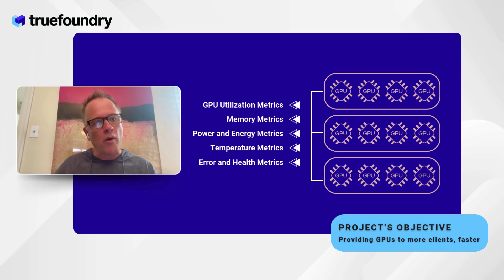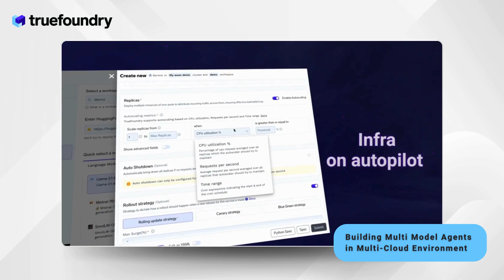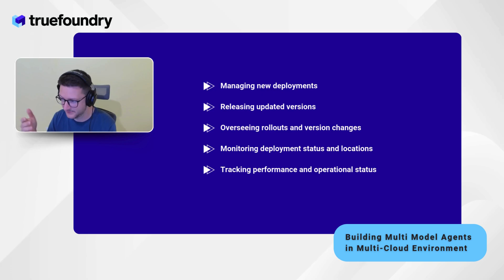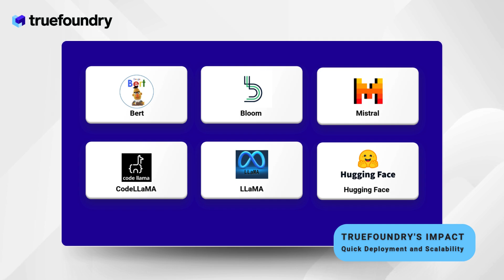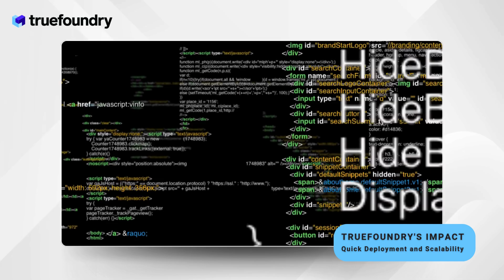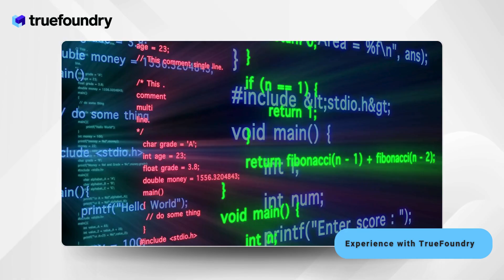How NVIDIA improves GPU Cluster Utilization with LLM Agents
TrueFoundry x NVIDIA

NVIDIA is the world's leading supplier of GPUs. With a never-seen-before demand for GPUs globally, the team wanted to improve the performance and utilization of GPU clusters in the data centers. This solution would help them provide GPUs to more clients and improve user experience by reducing the lag time between GPU requests and fulfillment.

The solution devised was an AI system that processes all the GPU telemetry data (utilization, power consumption, memory usage, errors, etc.) collected in real-time from their clusters, rates the GPUs based on their utilization, and suggests steps to optimize the workloads.

The team built and deployed a novel multi-agent conversational system and domain-specific LLMs on the TrueFoundry platform. The agents built ML models and optimization algorithms using telemetry data to optimize the GPU utilization!

ABOUT TRUEFOUNDRY

TrueFoundry is a cross-cloud PaaS that enables enterprises to speed up the building and deployment of Generative AI Applications by handling all the Engineering and Infrastructure Orchestration underneath.

0:00 Introduction
0:04 Aaron’s Intro
0:09 Carlos’s Intro
0:14 Project Objective
0:55 Hybrid Cloud
1:36 Building Multi-Model Agent Systems
2:17 Challenges with Multi-Agent Systems
2:40 Model Switching
3:43 TrueFoundry Impact
4:15 Scale of Impact
4:54 Experience of Working with TrueFoundry
6:19 Outro